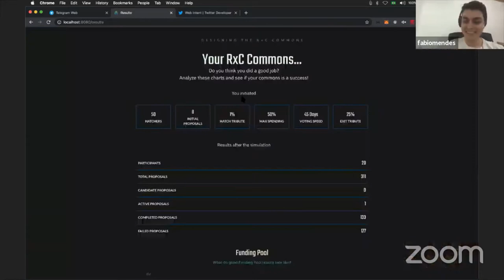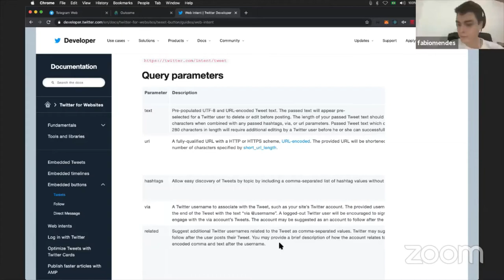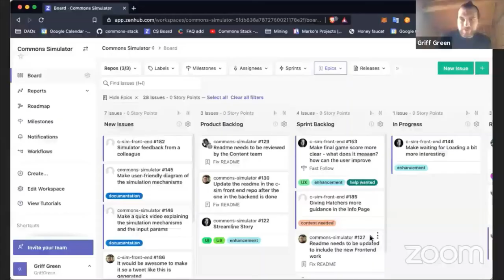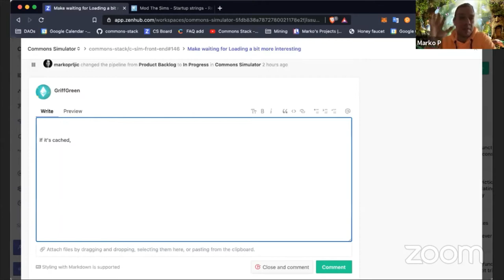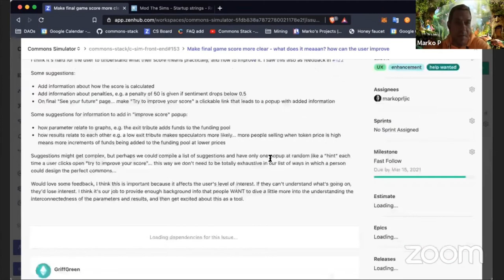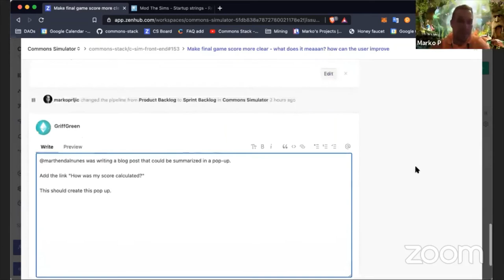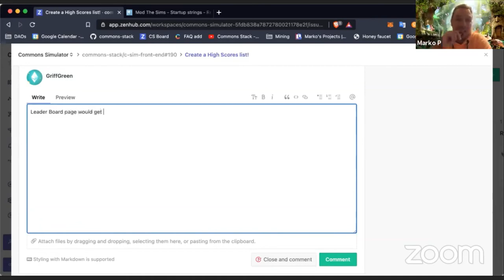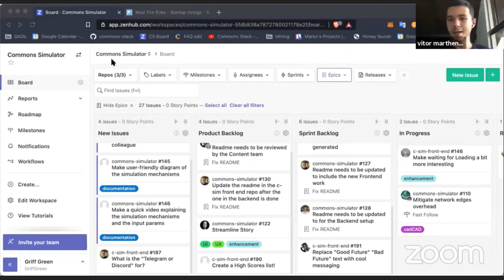CSCP1 - Call 63 - Commons Simulator